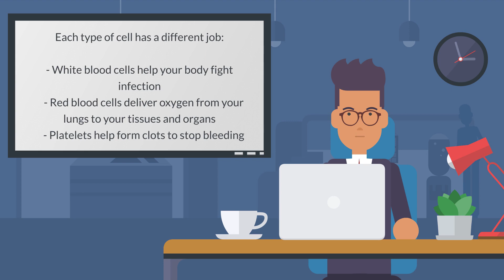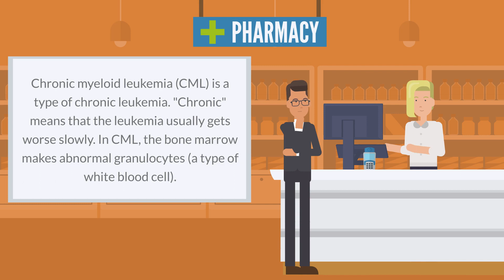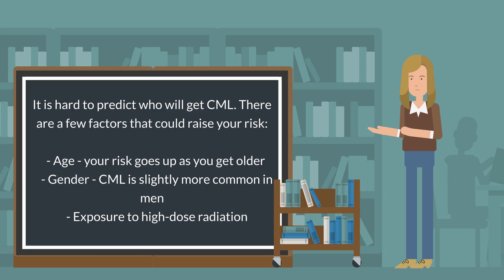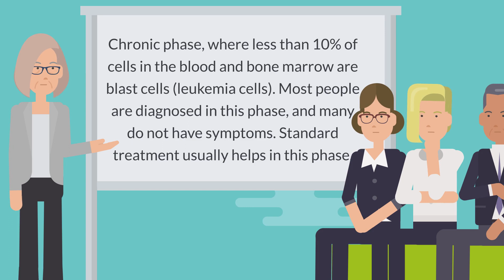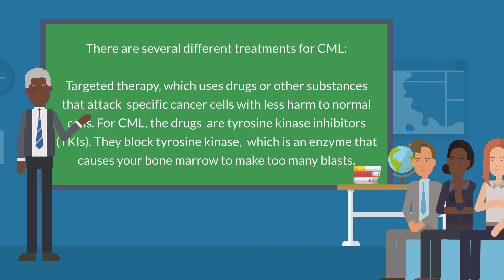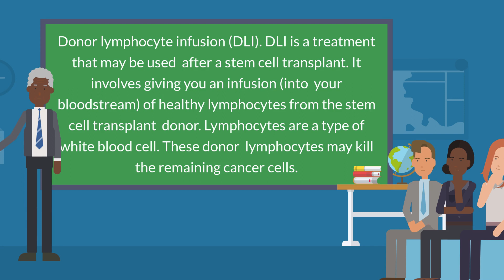Chronic Myeloid Leukemia (CML) Overview, Causes, Risks, Symptoms, Diagnosis, Phases, & Treatments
Chronic Myeloid Leukemia (CML) Overview, Causes, Risks Factors, Symptoms, Diagnosis, Phases, & Treatments

00:00 - Leukemia Overview
00:53 - CML Overview
01:33 - Causes of CML
02:21- Who is at Risk
02:41- Symptoms
03:04- Diagnosis
03:30- Phases
04:30- Treatments

Leukemia is a term for cancers of the blood cells. Leukemia starts in blood-forming tissues such as the bone marrow. Your bone marrow makes the cells which will develop into white blood cells, red blood cells, and platelets. Each type of cell has a different job:

- White blood cells help your body fight infection
- Red blood cells deliver oxygen from your lungs to your tissues and organs
- Platelets help form clots to stop bleeding

When you have leukemia, your bone marrow makes large numbers of abnormal cells. This problem most often happens with white blood cells. These abnormal cells build up in your bone marrow and blood. They crowd out the healthy blood cells and make it hard for your cells and blood to do their work.

What is chronic myeloid leukemia (CML)?
Chronic myeloid leukemia (CML) is a type of chronic leukemia. "Chronic" means that the leukemia usually gets worse slowly. In CML, the bone marrow makes abnormal granulocytes (a type of white blood cell). These abnormal cells are also called blasts. When the abnormal cells crowd out the healthy cells, it can lead to infection, anemia, and easy bleeding. The abnormal cells can also spread outside the blood to other parts of the body.

CML usually occurs in adults during or after middle age. It is rare in children.
What causes chronic myeloid leukemia (CML)?

Most people with CML have a genetic change called the Philadelphia chromosome. It's called that because researchers in Philadelphia discovered it. People normally have 23 pairs of chromosomes in each cell. These chromosomes contain your DNA (genetic material). In CML, part of the DNA from one chromosome moves to another chromosome. It combines with some DNA there, which creates a new gene called BCR-ABL. This gene causes your bone marrow to make an abnormal protein. This protein allows the leukemia cells to grow out of control.

The Philadelphia chromosome isn't passed from parent to child. It happens during your lifetime. The cause is unknown.
Who is at risk for chronic myeloid leukemia (CML)?

It is hard to predict who will get CML. There are a few factors that could raise your risk:

- Age - your risk goes up as you get older
- Gender - CML is slightly more common in men
- Exposure to high-dose radiation

What are the symptoms of chronic myeloid leukemia (CML)?

Sometimes CML does not cause symptoms. If you do have symptoms, they can include:

- Feeling very tired
- Weight loss for no known reason
- Drenching night sweats
- Fever
- Pain or a feeling of fullness below the ribs on the left side

How is chronic myeloid leukemia (CML) diagnosed?

Your health care provider may use many tools to diagnose CML:

- A physical exam
- A medical history
- Blood tests
- Bone marrow tests
- Genetic tests

If you are diagnosed with CML, you may have additional tests such as imaging tests to see whether the cancer has spread.

What are the phases of chronic myeloid leukemia (CML)?

CML has three phases. The phases are based on how much the CML has grown or spread:

- Chronic phase, where less than 10% of cells in the blood and bone marrow are blast cells (leukemia cells). Most people are diagnosed in this phase, and many do not have symptoms. Standard treatment usually helps in this phase.
- Accelerated phase, 10% to 19% of the cells in the blood and bone marrow are blast cells. In this phase, people often have symptoms and standard treatment may not be as effective as in the chronic phase.
- Blastic phase, where 20% or more of the cells in the blood or bone marrow are blast cells. The blast cells have spread to other tissues and organs. If you have tiredness, fever, and an enlarged spleen during the blastic phase, it is called a blast crisis. This phase is harder to treat.

What are the treatments for chronic myeloid leukemia (CML)?

There are several different treatments for CML:

-  Targeted therapy
- Chemotherapy
- Immunotherapy
- High-dose chemotherapy with stem cell transplant
- Donor lymphocyte infusion (DLI). DLI is a treatment that may be used after a stem cell transplant. It involves giving you an infusion (into your bloodstream) of healthy lymphocytes from the stem cell transplant donor. Lymphocytes are a type of white blood cell. These donor lymphocytes may kill the remaining cancer cells.
- Surgery to remove the spleen (splenectomy)

Which treatments you get will depend on which phase you are in, your age, your overall health, and other factors. When the signs and symptoms of CML are reduced or have disappeared, it is called remission. The CML may come back after remission, and you may need more treatment.

NIH: National Cancer Institute